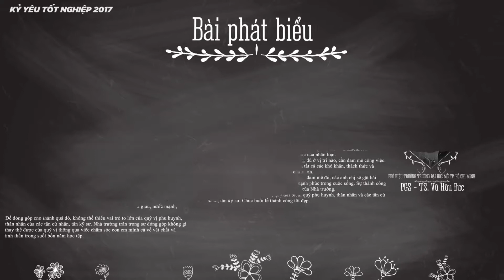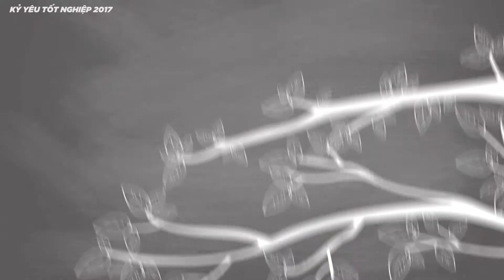KỶ YẾU TỐT NGHIỆP 2017